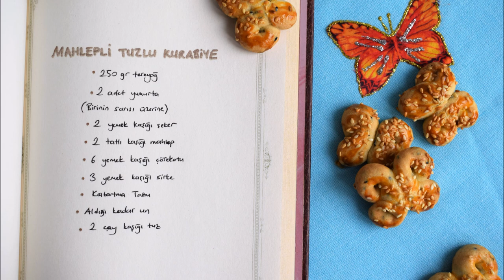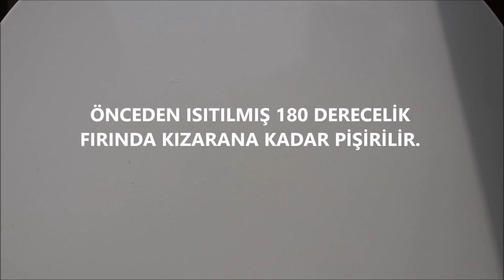6 farklı kurabiye şekli ile kıyır kıyır mahlepli pastane kurabiyesi tarifi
Selamun Aleykum

Bu nefis kurabiyeler babasının maç yaptığı arkadaşlarına özel ikram olarak küçük şef tarafından hazırlandı. Mükemmel bir doku ve lezzette. Bence dışarıda ki hazır kurabiyelerle lezzet bakımından asla denk olamaz çünkü bu kurabiyeler lezzet olarak açık ara fark atar:) Pratik bir tarif,özellikle çocuklarla yapması çok keyifli oluyor, piştikten sonra yemesi de yapması kadar keyifli..  Ağzınıza attığınız anda dağılan kıyır kıyır bir kurabiye. İçerisindeki mahlep şeker oranı çok iyi. Fakat tuzlu kurabiye de şeker tadından fazla hoşlanmıyorsanız azaltabilirsiniz. Her zaman hatırlatıyorum hamurun kıvamı çok önemli unu azar azar eklemekte fayda var. Yumuşacık bir dokuda olması gerekiyor.
Mutlaka ama mutlaka deneyin.

Şimdiden afiyet olsun, iyi seyirler